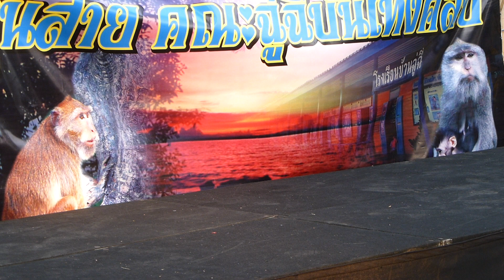เทศกาลหุ่นสาย 6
การแสดงของ โรงเรียนบ้านฉู่ฉี่_จ.สมุทรสงคราม
ใน เทศกาล หุ่นสาย สานใจ สายใยชุมชน
ณ โครงการอัมพวาชัยพัฒนานุรักษ์ ตลาดน้ำอัมพวา สมุทรสงคราม
จัดโดย คณะหุ่นสายเสมา

ดูรายละเอียดเพิ่มเติมใน facebook
Page ชื่อ "คณะหุ่นสาย เสมา"